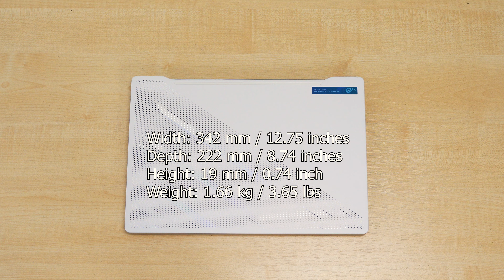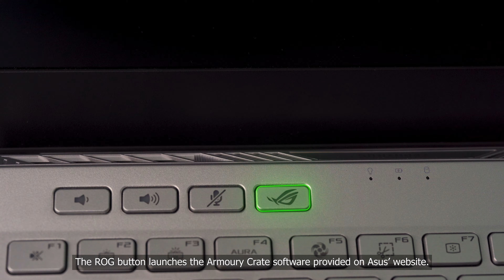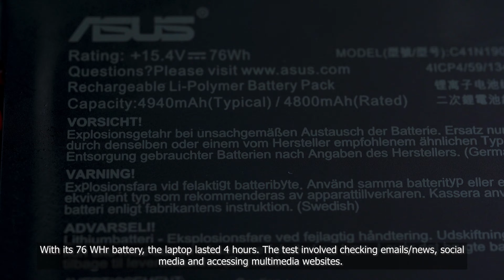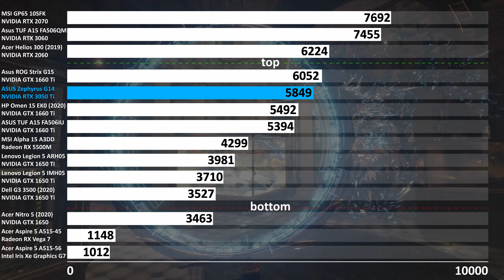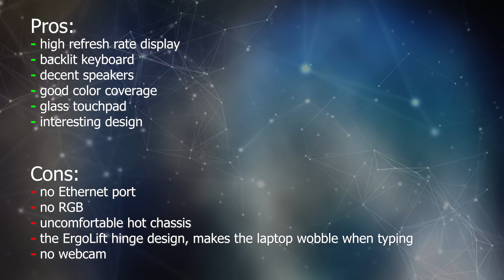Asus ROG Zephyrus G14 (2021) Review - Unboxing, disassembly and upgrade options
The GA401QE is the second iteration of the Zephyrus G14 line-up, which is meant to offer sleek and super portable gaming devices with zero compromises on performance. Housing the latest available components in a slim chassis, this machine promises the performance of a desktop replacement laptop but on the go.

Timestamps:
00:00 Unboxing
00:06 Specifications
00:17 Charger
00:24 Dimensions
00:38 Ports
01:18 Display
01:31 Chassis quality
01:38 Disassembly
02:16 Cooling system
02:22 Battery life
02:28 M.2 SSD replacement
02:39 Wi-Fi
02:43 RAM upgrade
03:07 Internal components
03:12 Geekbench 5 benchmark
03:28 3Dmark Firestrike benchmark
03:44 3Dmark Timespy benchmark
04:01 Gaming benchmarks
05:04 Pros and cons
05:14 Outro

Specifications:
● Display: 14.0" , 1920 x 1080, 144Hz
● CPU: AMD Ryzen 7 5800HS
● GPU: NVIDIA RTX 3050 Ti
● RAM: 16GB DDR4 MHz (dual channel)
● SSD: 512 M.2 PCIe SSD
● Wi-Fi: MediaTek MT7921 Wi-Fi 6
● OS: Windows 10 Pro